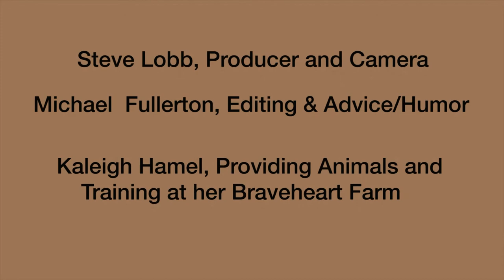Exploring Climate Change in VT - Kaleigh Hamel Large Animal Trainer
Steve Lobb's fifth episode of Exploring Climate Change in VT features Kaleigh Hamel.